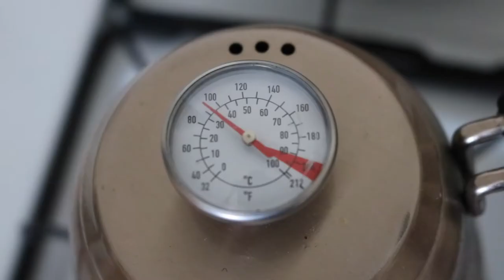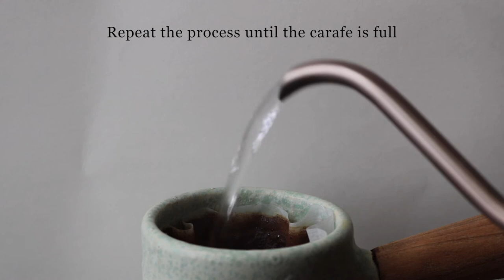How to make Coffee with a Vertical Pourover Coffeepot | No words/music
Relax and watch how to make coffee in a coffeepot I built out of stoneware and cherry wood. No words or music to enhance the ~crispy audio~